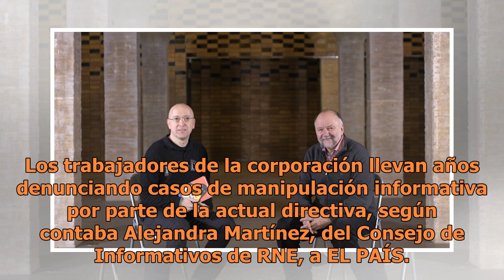Que hayas visto a tantos periodistas de negro en RTVE no es casualidad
Si has visto alguna de las cadenas de RTVE durante este viernes, es posible que te hayas percatado de una cosa: muchas de las personas que aparecen frente a la cámara, desde presentadores a reporteros y colaboradores, están vestidas de negro. Es una forma de protesta de los trabajadores por la paral...